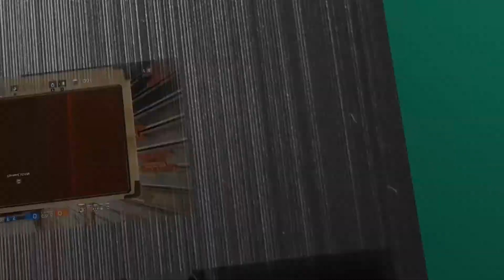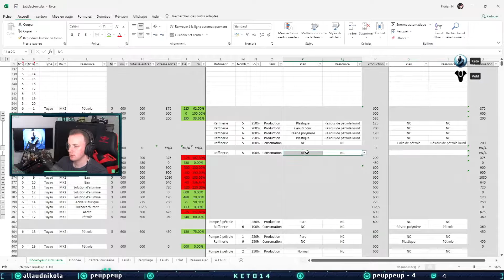Satisfactory - Correction de production - #143 [FR]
Vous regardez notre Let's Play de Satisfactory fait en coop avec Vold, merci de votre soutien :)